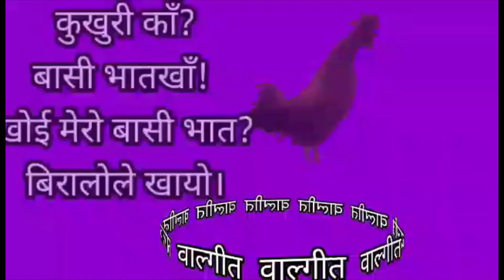कुखुरी काँ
कुखुरी काँ बाल गीत#नेपाली facebook@bhutaneseamerican6595